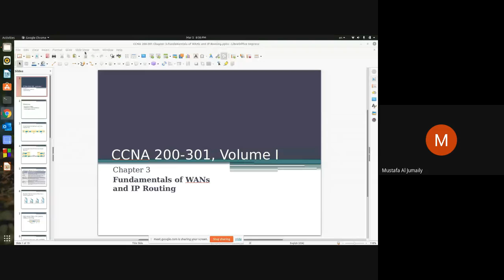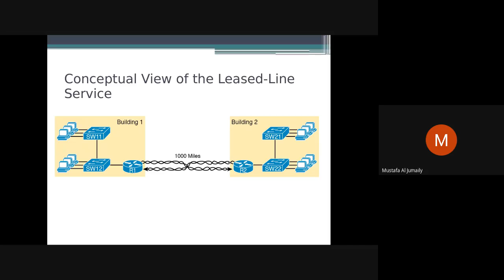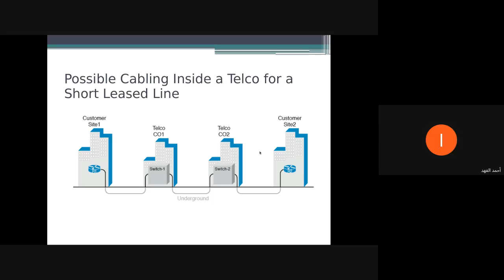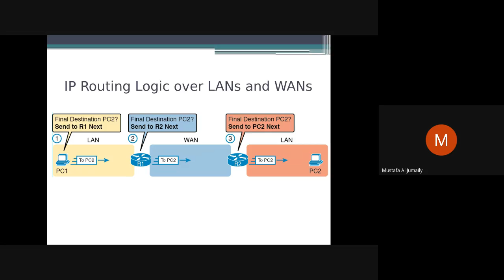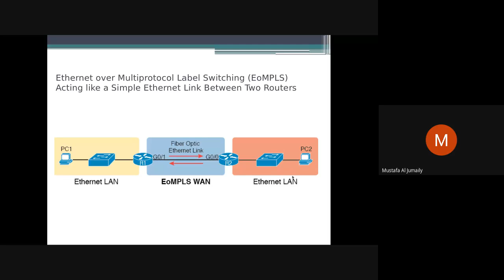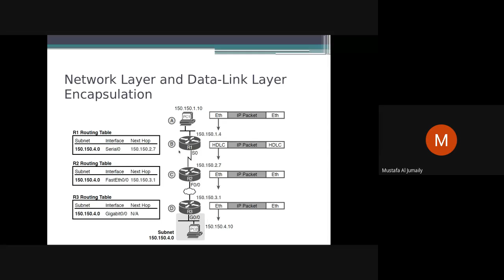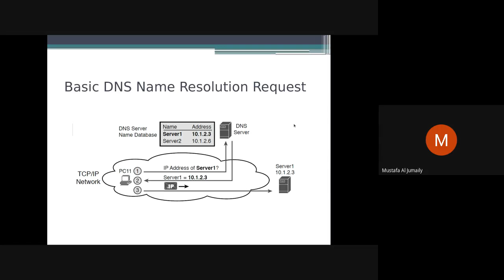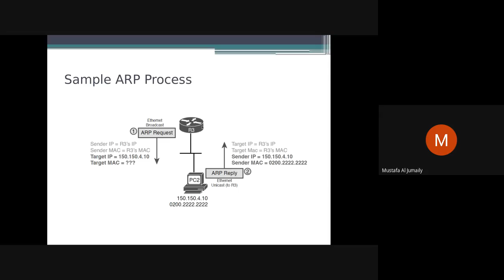CCNA-5: Fundamentals of WANs and IP Routing